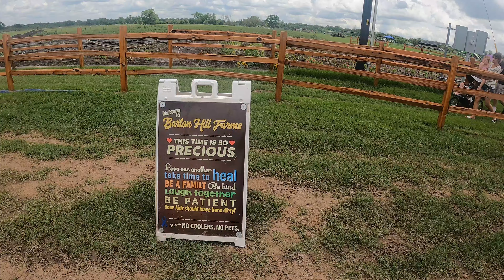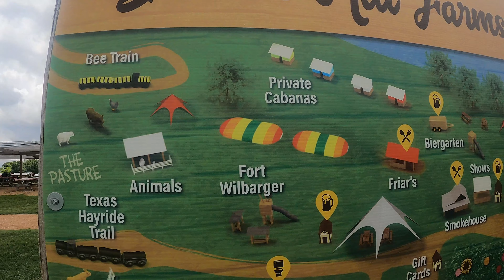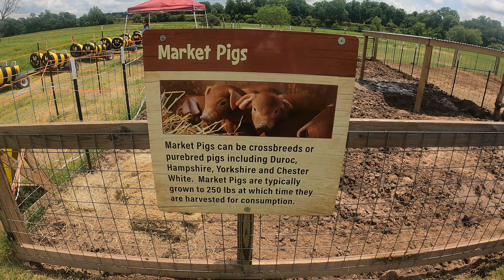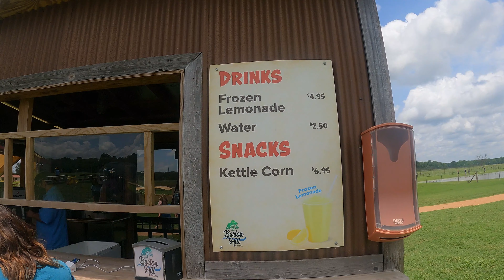Graduation Day and Fun at Austin Spring Festival at Barton Hill Farms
Hi everyone!  First off, I want to honor our soldiers on this Memorial Day.  We would not have the freedoms we have without other's sacrifices.  This was a packed weekend for us!  We had a graduation to attend (congratulations Hailey!).  It was a beautiful not-out with a gorgeous sunset.  Congrats to all the other high school graduates out there.  It was a long year, and you have all persevered through a lot!  The graduation was long but very enjoyable.  The next day we decided we were going to go to the Austin Spring Festival at Baron Hill Farms.  Here we found an amazing flower patch, along with some rather good food and lots of games and entrainment.  We had some amazing strawberry shortcake also! The weather was warm, but it felt so good being outside and enjoying family and friends.